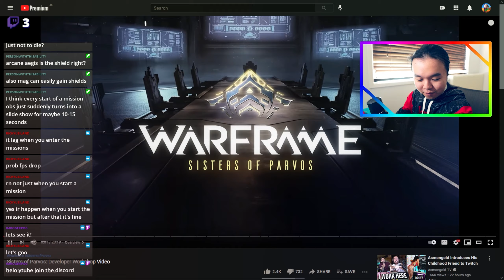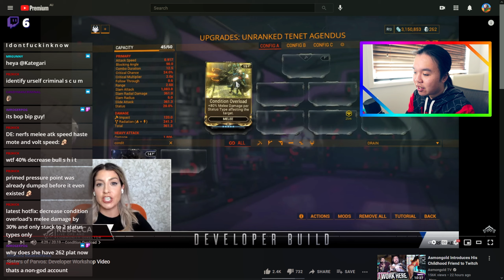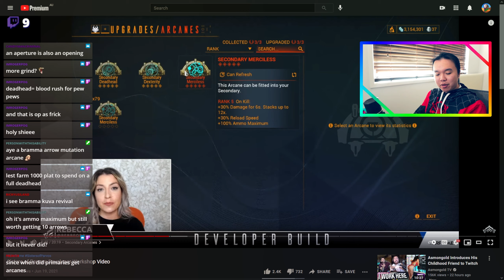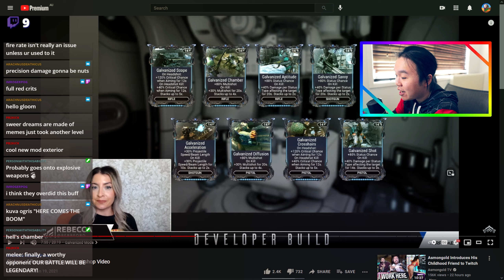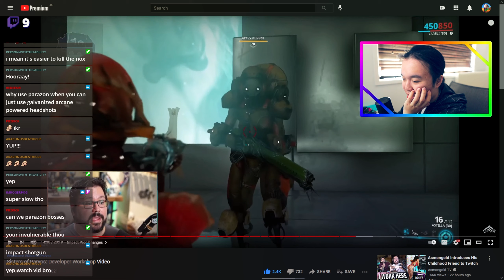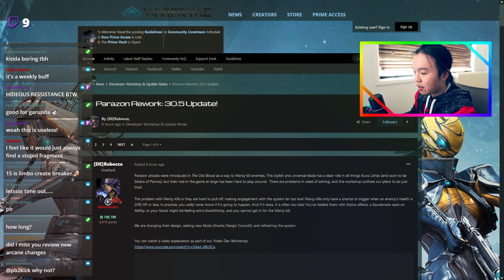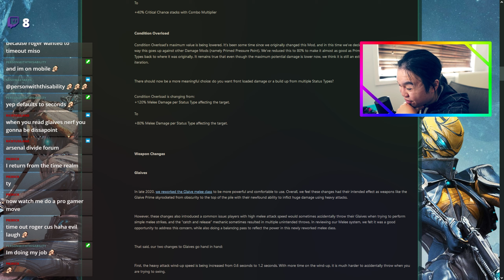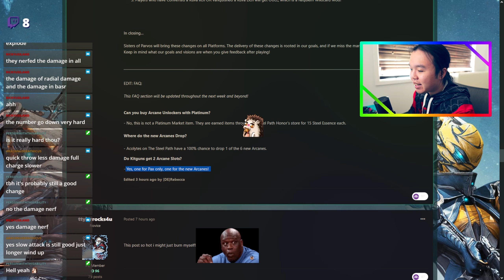The DEV WORKSHOP on Weapon Rebalancing | WarFrame discussions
Let's talk about the DEV WORKSHOP on Weapon rebalancing - is it a GAME BREAKING NERF FEST or is it a SUPER PHAT BUFF TIME HOLLER DECK? You decide.
0:00 - Intro
0:18 - The Arsenal Divide (Video)
44:33 - The Parazon Rework (Video)
56:35 - Helminth Expansion (Video)

1:06:50 - The Dev Workshop Forum Posts
1:32:40 - Outro